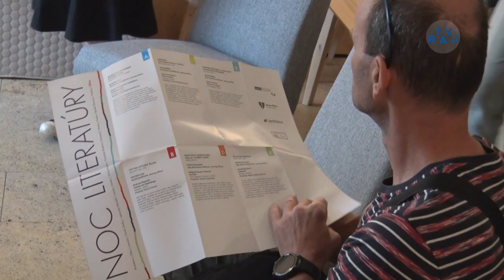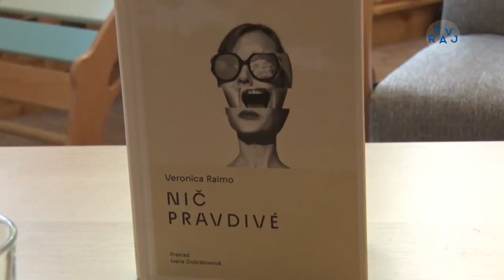Žilinská Noc literatúry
Medzinárodný projekt, ktorý sa koná každý rok v rôznych krajinách Európy, sa na Slovensku dočkal svojho 16teho pokračovania. Prednes súčasnej európskej literatúry na netradičných miestach si mohli v rámci podujatia Noc literatúry opäť vychutnať aj Žilinčania.